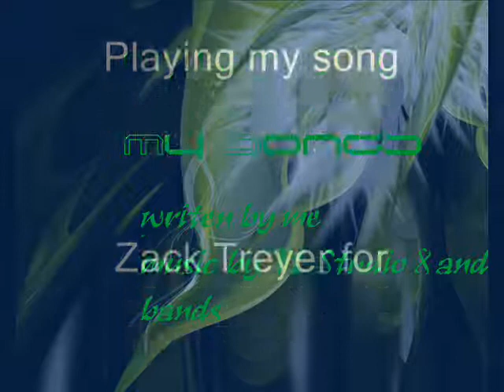My First Song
Really i named this song Gravity Fusion but i just titled it my first song. really i think its one of the best i've ever writen.